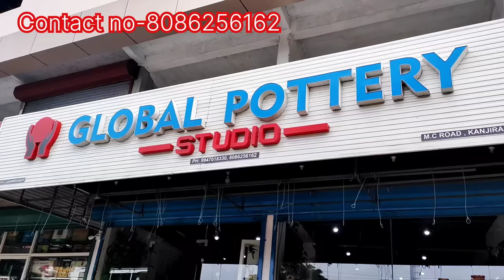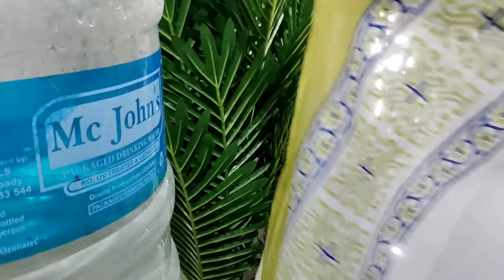Teracotta plant pot with price|Clay pot| Terracotta garden Pots || Gardening ideas for home | salu 🔥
Teracotta plant pot with price|Clay pot| Terracotta garden Pots || Gardening ideas for home | salu koshy

Best organic gardening practices,Tips for growing a lush garden,How to start a garden from scratch,Container gardening ideas for small spaces,Pruning techniques for healthy plants,Gardening tools review and recommendations,Composting methods for nutrient-rich soil,Landscaping design for stunning gardens,Growing rare and exotic plants at home,Watering strategies for drought-resistant gardens,Vertical gardening DIY projects,Seasonal planting guide for a year-round garden,Organic pest control for a thriving garden,Indoor gardening tips and tricks,Gardening for beginners: Step-by-step guide,Herb gardening for culinary enthusiasts,Gardening with native plants for sustainability,Creating a butterfly and pollinator-friendly garden,
DIY raised bed construction and benefits,
Hydroponic gardening systems explained.

Terracotta pots for sale
Global pottery studio
MC Road,Kanjirakkad,Perumbavoor
Ernakulam
Shop Owner-Shibu
Contact person -Shincy
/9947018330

Terra-cotta pots are made from baked clay. The porous nature of this earth-based medium allows air and water to pass through the walls of the pot; this promotes healthy plants by staving off root rot and disease caused by overwatering. However, this can also cause the soil to dry out quickly, which means more watering.Plants which demand a well-drained, dry soil like cacti also prefer clay pots.An established planting in a high-quality terracotta pot does not dry out perceptibly more quickly than in plastic. In a plastic pot the sun heats the root ball more than in cool, porous, insulating terracotta and so it could be argued that more root damage and evaporation may occur.
The pots can be elevated all year if you like the look. Elevation will help ordinary low-fired terra-cotta as well. However, some gardeners think of these inexpensive home-center clay pots as products with a short life span and replace them every three years or so.Terra cotta pots absorb water, so they need to be soaked before the soil and plants go in them in order to reduce them wicking moisture away from the soil. Soak the pot again if you don't plant immediately after cleaning.